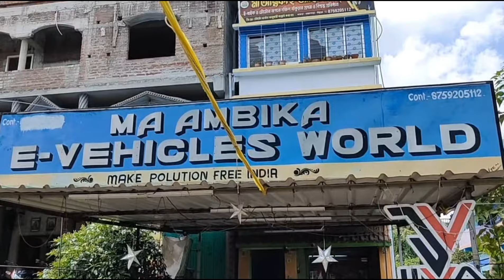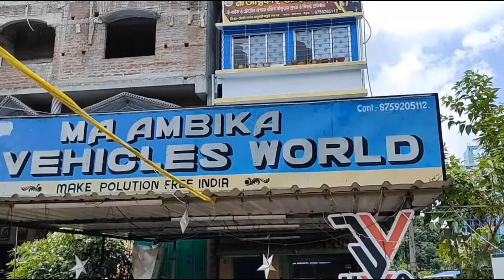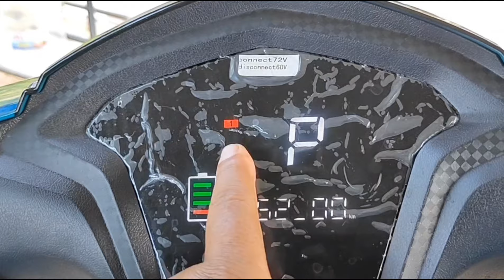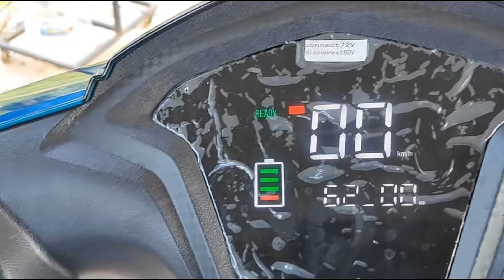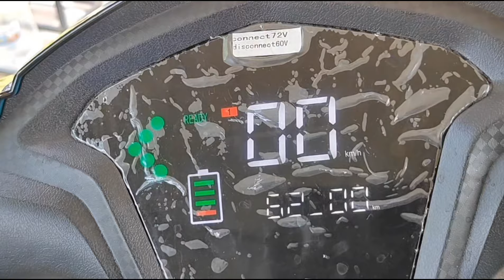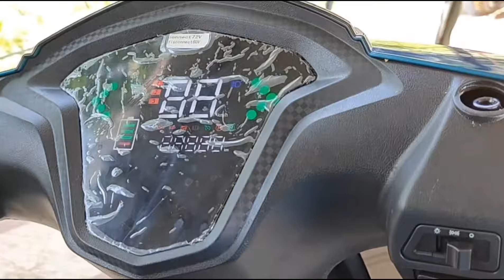Jiva Trivo Plus Electric Scooter Review Price in India, Battery Life, Mileage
Jiva Trivo Plus Electric Scooter Review Price, Battery, Mileage & Features
Jiva Trivo Plus Scooter Review Performance, Range & Specifications
Jiva Trivo Plus Electric Scooter In-Depth Review & Test Ride
জিভা ট্রিভো প্লাস স্কুটার রিভিউ বৈশিষ্ট্য, স্পেসিফিকেশন, পারফরম্যান্স
জিভা ট্রিভো স্কুটার সম্পূর্ণ পর্যালোচনা পারফরম্যান্স, রেঞ্জ এবং স্পেসিফিকেশন
জিভা ট্রিভো ইলেকট্রিক স্কুটার পর্যালোচনা দাম, ব্যাটারি, মাইলেজ এবং বৈশিষ্ট্য
জিভা ট্রিভো ইলেকট্রিক স্কুটার: ইন-ডেপ্থ রিভিউ এবং টেস্ট রাইড

My tools
E bike testing device
6, 12v Dc Battery Meter
Tachometer
Electric Screwdriver